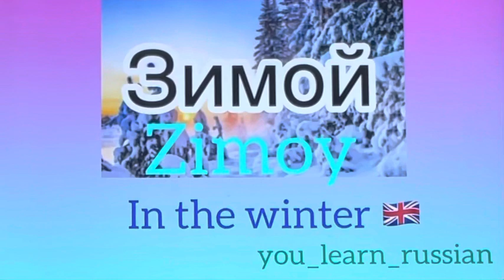Seasons of the Year in Russian🪆Russian Course Lesson 10.2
Dear friends, here you can learn: Seasons of the Year in Russian:
1. Лето [ Leto ] - summer;
2. Очень [ Osen’ ] - Autumn;
3. Зима [ zima] - winter;
4. Весна [ Vesna ] - spring. If you ask the question - When? - In Russian - Когда ? [ kogda ?] , you will get these answers:
1. Летом [ letom] - in the summer;
2. Осенью [ osen’yu ] - in the autumn;
3. Зимой [ zimoy ] - in the winter;
4. Весной [ vesnoy ] - in the spring.